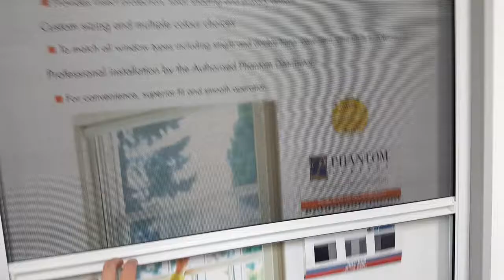Retractable Window Screens